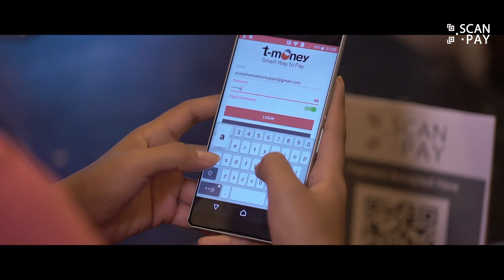TIPS TRAKTIR MAKAN TEMAN DAN GEBETAN ( T-MONEY )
hi braderrrr

wuzzzzuuuppp
Di video kali ini, temen- temen gw mo kasi tau gimana caranya makan makan di restoran, tapi gak perlu bawa duit, kok bisa ? di tonton ajah ya videonya ...

THANKS BRADER

video ini di buat oleh GORILLA RAKWS untuk T MONEY / SCAN PAY
will appreciate that